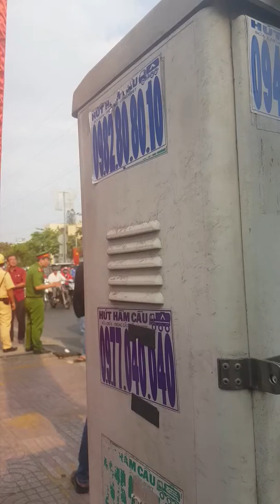Csgt gặp thanh niên cứng và cái kết ,trên đường kinh dương vương p13 q6 tphcm